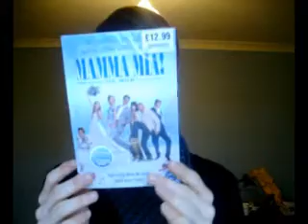[vlog] The Latest Christmas Video EVER!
...my parents loved their gifts and I didnt get an Apple Mac - I got socks.

Rob xx